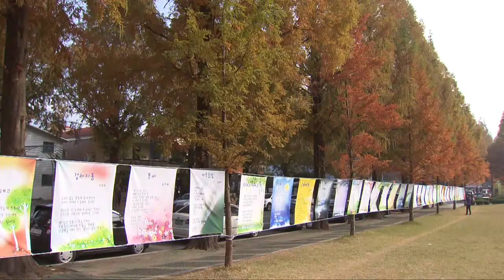[KNN 뉴스] 도심에서 느끼는 가을의 정취, 창원의 만추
{앵커:
가야지, 가야지하면서도
일상에 쫓겨 시간을 따로 내기 힘든게
바로 단풍 구경인데요,

멀리까지 가지 않더라도
창원도심에서는 가을의 정취를
한껏 느낄 수 있다고 합니다.

깊어진 도심의 만추를
강소라 기자가 전합니다.}

{리포트}
{수퍼:메타세쿼이아 길/오늘(18), 창원 용지동}
붉은 옷으로 갈아입은 메타세쿼이아 길에 시화전이 열렸습니다.

도심을 바삐 오가던 사람들은 잠시
걸음을 멈추고 가을 속에 머뭅니다.

{인터뷰:}
{수퍼:백수엽/창원시 봉곡동"좋은 글귀도 많이 있고 이렇게 나와서 보니까 기분전환도 되고 좋습니다."}

{수퍼:가로수길 3.3km, 630여 그루}
도심 한복판, 3.3㎞에 걸쳐 이어진
가로수길은 일상에 지친 직장인들에겐 잠시나마 숨을 돌릴 수 있는휴식처입니다.

{인터뷰:}
{수퍼:이우주/직장인"사무실에 있으면 꽉 막혀있고 컴퓨터만 하다보면 답답할 수 있는데 나와서 공기도 마시고 나무도 붉게 물든거 보니까 웰빙이 됩니다."}

{수퍼:오늘(18), 창원 용지호수공원}
오색단풍은 도심의 호수에도
호젓이 담겨있습니다.

수능을 끝낸 해방감에 젖은 수험생들도 깊어진 가을을 사진속에 붙들어 봅니다.

{인터뷰:}
{수퍼:조재희/창원 반림동"고3 되고 10시까지 야자하니 밖에 나와도 아무것도 안보이고 풍경도 하나도 못봤는데 지금은 나오니까 낙엽도 있고 가을이라서 날씨도 너무 좋고"}

창원도심 곳곳에 심어놓은 나무들로
멀리까지 자연을 찾지 않더라도
일상속 행복 찾기가 가능합니다.

{StandUp}
{수퍼:강소라}
"이곳은 길위의 낚엽을 일부러 치우지 않고 그대로 두는데요, 시민들이 낙엽밟는 소리를 들으며 가을 정취를 느낄 수 있도록 하기 위해서입니다."

봄에는 벚꽃, 가을에는 단풍이 가득한
공원같은 도심이 도시인들의 일상에
작은 위안이 되고 있습니다.